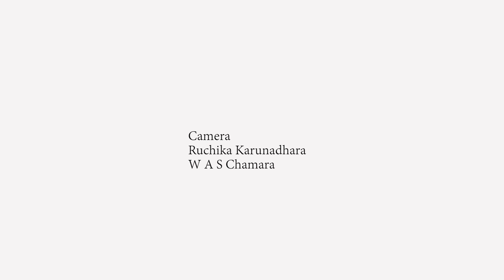The Leadership Series - Powered By: The Association (AICPA and CIMA) | Mrs. Dhashma Karunaratne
The Leadership Series, powered by, The Association (AICPA and CIMA)

Featuring:
Mrs. Dhashma Karunaratne, FCMA, CGMA
COO Freight & Assistant Vice President
BD - Maritime Freight Logistics Cluster
at Aitken Spence Shipping